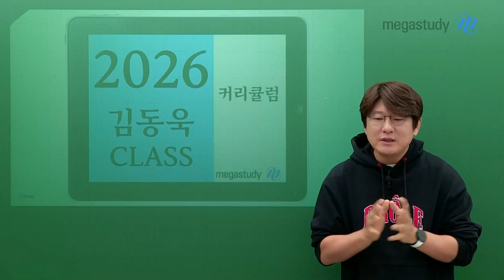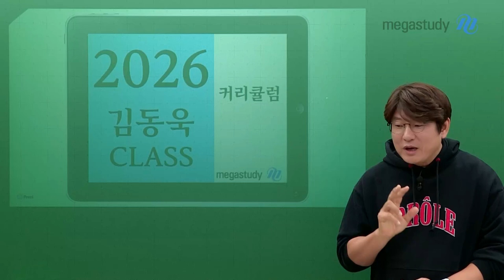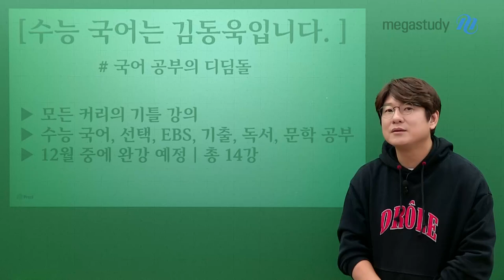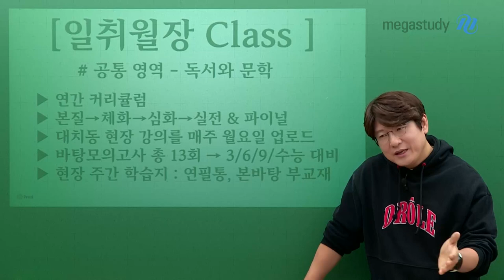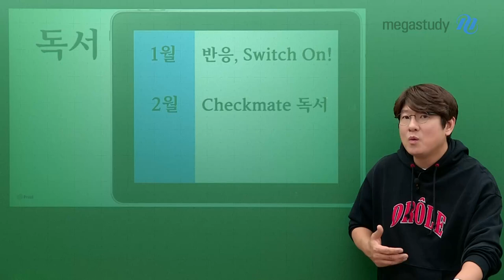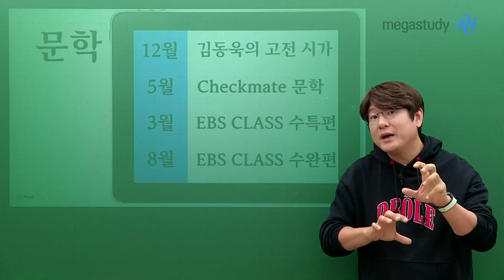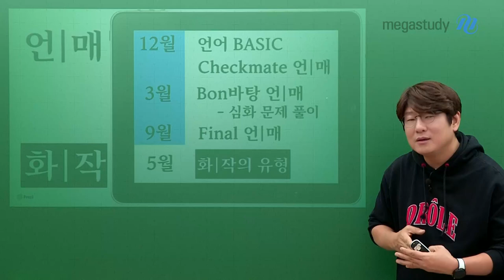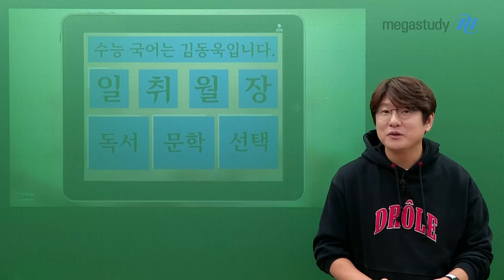[메가스터디] 국어 김동욱쌤 - 2026 김동욱 클래스 커리큘럼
2026 수능 국어 1등급을 위한,
김동욱 클래스 커리큘럼입니다.

김동욱 클래스의 특징
1. 대치동 현장 강의를 그대로
2. 심플한 커리큘럼

여러분의 마음을 읽어가며  친절하게 수업하겠습니다.

메인 커리큘럼
- 수능 국어는 김동욱입니다 (개강 완료)
- 일클래스 (12/30 개강)
- 취클래스
- 월클래스
- 장클래스

독서 커리큘럼
- 반응, Switch On!
- Checkmate 독서

문학 커리큘럼
- 김동욱의 고전시가
- Checkmate 문학
- EBS CLASS 수특/수완

선택과목 커리큘럼
[언매]
- 언어 BASIC (12월 개강 예정)
- Checkmate 언매
- Bon 바탕 언매
- Final 언매
[화작]
- 화작의 유형

수능 날 정말로 기쁜 마음으로 고사장을 나올 수 있도록 최선을 다합시다!